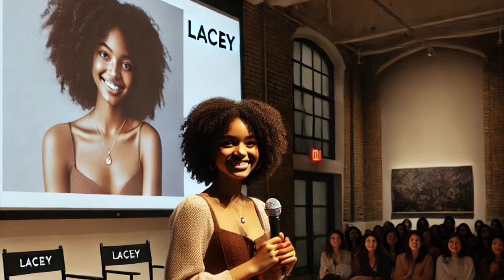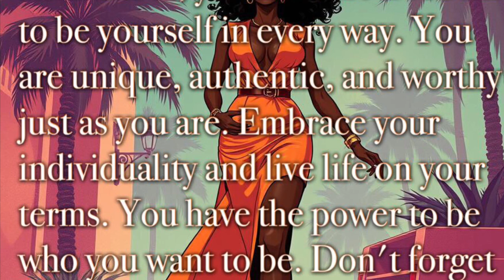Free to Be ME: Empowering Black Women and Girls | Motivational short story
2.
3.
4.
5.
6.
7.
8.
9.
10.
11.
12.
13.
14.
15.
16.
17.
18.
19.
20.
21.
22.
23.
24.
25.
26.
27.
28.
29.
30.
31.
32.
33.
34.
35.
36.
37.
38.
39.
40.
41.
42.
43.
44.
45.
46.
47.
48.
49.
50.
51.
52.
53.
54.
55.
56.
57.
58.
59.
60.